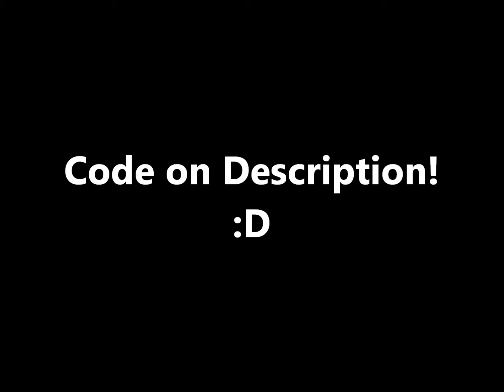[GMOD] FailCake Buddy Creeper E2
A small buddy creeper :D, it walks randomly and if you get close enough it explodes.